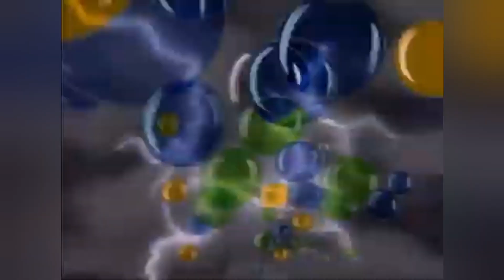Transformation Each Every Scene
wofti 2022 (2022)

The Smurfs 2 (2013)

Shrek (2001)

Tangled (2010)

Frozen (2013)

The Corpse Bride (2005)